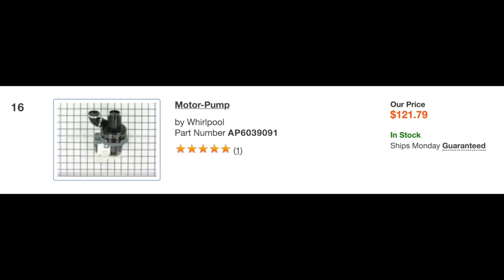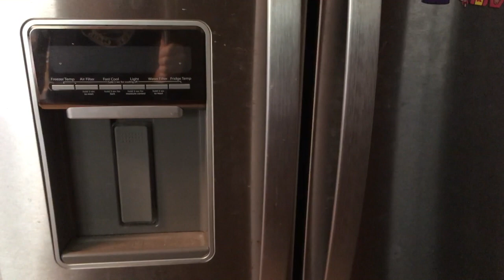Whirlpool Dishwasher Pump Motor Repair (And Upgrade?)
*** ONE YEAR UPDATE VIDEO NOW AVAILABLE! ***

Our Whirlpool WDT790SLYM3 dishwasher has been a constant source of frustration, especially since the pump motor started working only intermittently. Rather than contribute to the Replacement Parts Mafia, I decided to tear down the pump, figure out what went wrong, and fix it better-than-new. As for the longevity, we shall see. If it fails, I will post an update video. If you don't see an update, it means it's still working.

Dishwasher model number: WDT790SLYM3
Motor part number: AP6039091
Complete pump/motor assembly: AP6023350
Bearing part number: 6455K2 from McMaster-Carr (trade # R4)

See what I’m selling on eBay